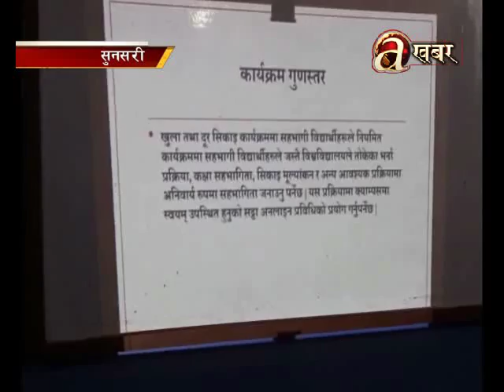Sambodhan Bishesh (Eastern) - 07.01.18